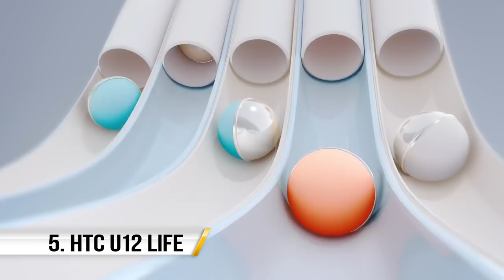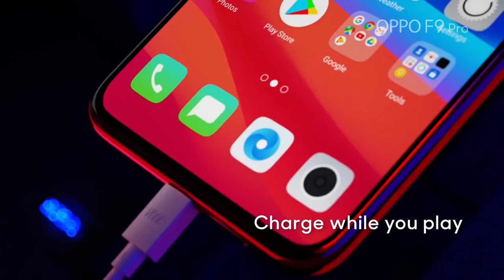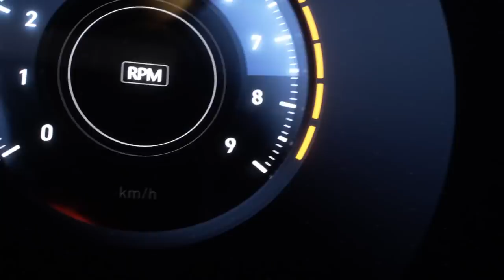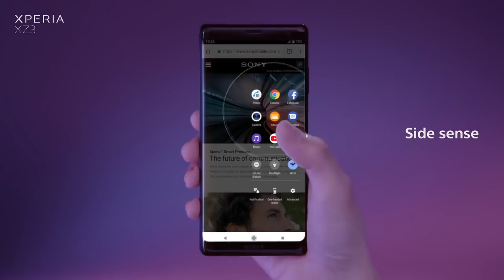Top 5 NEW Smartphones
hello Friends, in this video we take a look of Top 5 BEST Smartphones Of september & October 2018
we select all Best Smartphones.
like Sony, HTC, Xiaomi.

All mobiles have 4 , 6 & 8GB RAM, best Dual camera's like 12 MP ,24 MP. With 4K  Video Recording capability , highgraphic's, Quad HD Display. 4G VoLET, Long Battery's, high end Processer,  And Best Gaming & VR experience.

Smartphones List :

1. Sony Xperia XZ3.

2. Xiaomi Poco F1.

3. Meizu 16.

4. OPPO F9 Pro.

5. HTC U12 Life.

Top 5 Best Budget Smartphones 2021
best budget smartphones
Top 5 NEW Smartphones 2021
NEW Smartphones September